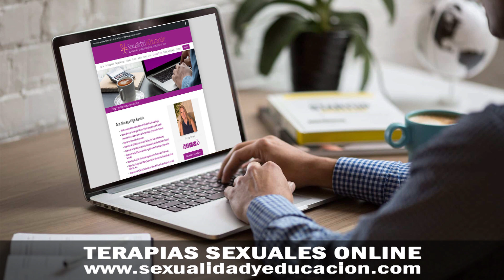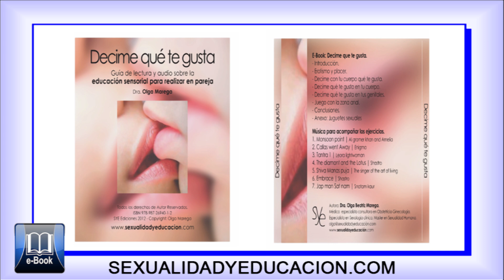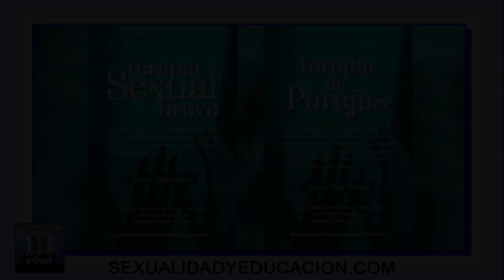DR. OSCAR GARCÍA ALLENDE - OCTUBRE: MES ROSA - SALUD Y EDUCACIÓN TV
En el programa de Salud y Educación, entrevista al Dr. Oscar García Allende.
Dra. Olga Marega Médica especialista consultora en Obstetricia-Ginecología. Especialista en Sexología clínica. Máster en Sexualidad Humana. Co. coordinadora Filial La Costa de ASSES (Asociación Argentina de Sexología y Educación Sexual) Mail: Web Face Book Instagram: dra. olga marega Canal YoutubeTV Tel: celular y WhatsApp: 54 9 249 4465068 Realización: MAD Multimedios.